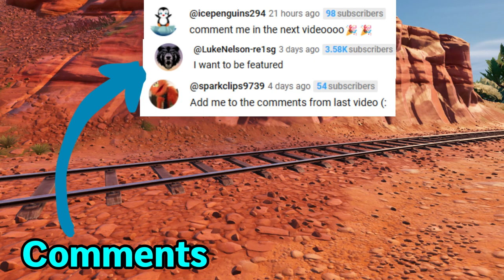Using *ONLY* the Minigun in Fortnite!